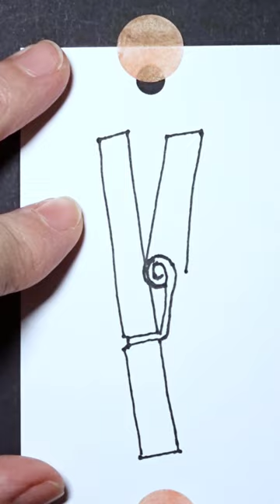Day 5: A Clothespin Has 3 Parts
This clothespin is my first drawing so far that has pieces. There are two wood pieces and a metal spring that connects the two. This is not my finest drawing, and that's okay.

Making drawings like this is good practice for architecture students. Architects make "detail" drawings that show all the pieces in an object so a builder will know how to construct the object. If you don't understand all this right now, that's fine. Don't worry; we will talk about it over and over again later.

For now, notice if there are pieces when selecting objects to draw.